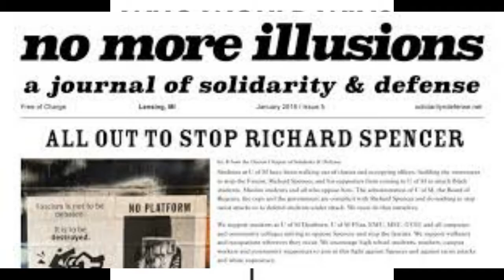Stop Richard Spencer @ MSU (Michigan State University) March 5th, 2018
meet here on March 5th: 2018: MSU:  Communter Lot 89, Corner of Farm Lane and Mt. Hope, East Lansing, Michigan

Thank you so much to the creators of these memes and other images shown.  If anyone has an issue of me using their image just let me know.  Solidarity!

I am an individual posting this video up as my own opinion, nothing I saw or shown is endorsed by the Stop Spencer coalition or any groups that organize under that label.  Thanks so much to the coalition and a special thanks to Solidarity & Defense Lansing!